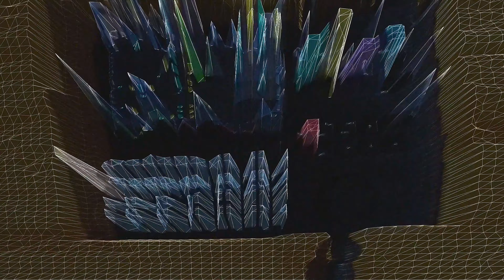Hello 2024!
Hello everyone!
@Polyend  Here's my first Jamuary of the year with the Polyend Tracker.
I hope everyone had a pleasant start to the new year!
I thought I'd put together a visual to enhance the experience.